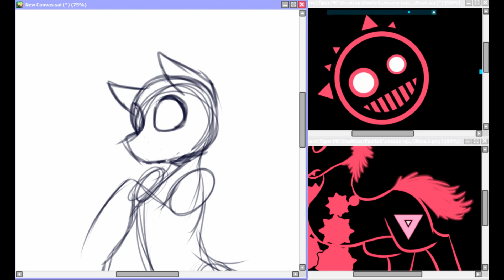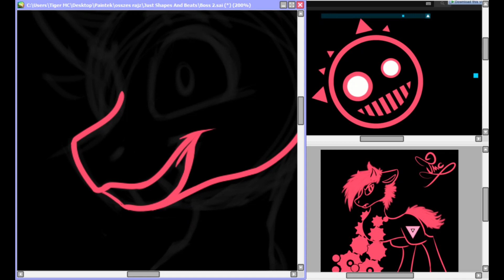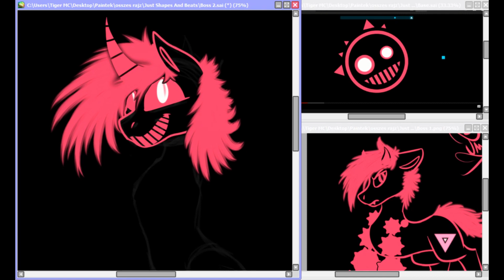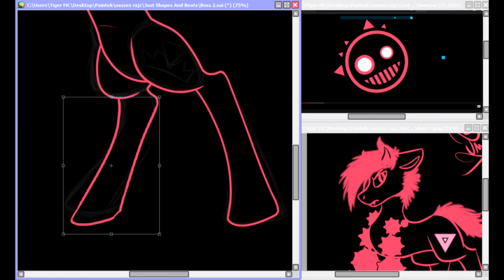[Ponyfied Just shapes And Beats] Boss Phase 2 Speedpaint - By Tiger MC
After half a year.. yes, I am still alive it's just my last year of school and yeah...

SO. uhm... I found this game not so long ago and I'm completely IN LOVE WITH IT!! XD

[Electro] - Nitro Fun - New Game [Monstercat Release]